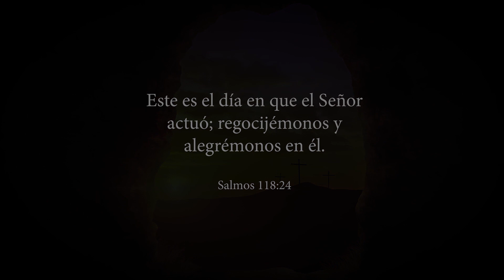ALELUYA (Merengue Cover) BY: Papolin Sax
Espero que sea de su agrado. Gracias De Corazon por el apoyo, Bendicones!

CREDITS
Arr: Pedro "Papolin" Serrano
Piano: Rodolfo De La Rosa
Keyboard: Pedro "Papolin" Serrano
Bajo: Joel Germoso
Tambora: Jose "Busta" Almonte
Congas & Guira: Freily "eL F" Cruz
Timbales: Luis "Luisito" Marcelo
Trompetas: Perdro Marcano
Sax; Pedro Papolin Serrano
Mezcla & Mastering: Angel "Panda" Vazquez
Estudio: KCruz Studio (Inwood NJ)
Video By: Freily "eL F" Cruz
Original Songwriter(s) Leonard Cohen
Producer(s) John Lissauer